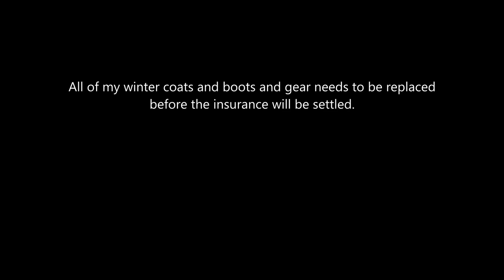Mostly an update. With dogs.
There was an electrical fire in mid-August. Nobody was harmed, the dogs are fine, but it's a pretty major loss that will take many months to rebuild. The house is being gutted, all the infrastructure needs to be brought up to code with a 100+-year-old house.

As you may guess, that's not cheap, nor will it be quick. Current estimate is 9 months minimum.

I lost a lot of stuff. The immediate needs are for winter gear, I lost all of my coats, boots, gloves, scarves, hats, etc. Medications, medical equipment, the stuff that needs to be replaced well before the insurance is settled.

Some things can never be replaced. My dog's ashes and the paw imprint that the vet made for me. One-of-a-kind artworks, heirlooms...